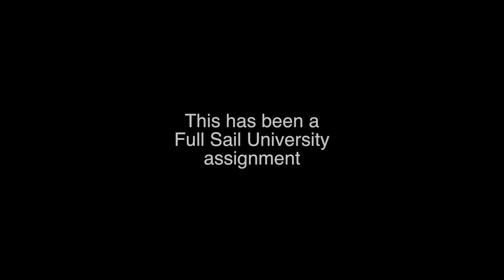The Wish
This was a homework assignment I had to do. I shot this in Central Park. With the help of my friend Mark Volpi, we shot this in about 8 hours. That's with driving from my home way out at exit 64 on the L.I.E. to Manhattan, another park for pick up shots, then a nice lunch. A tough but fun day. Thank you Mark for helping me carry stuff.